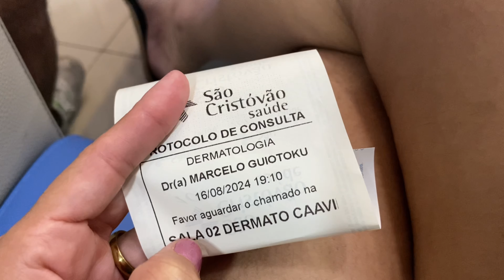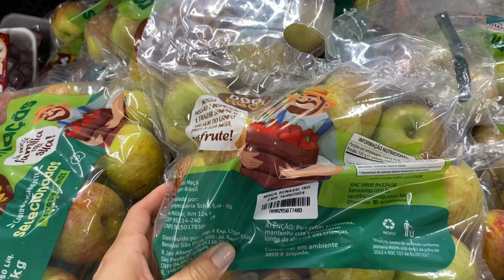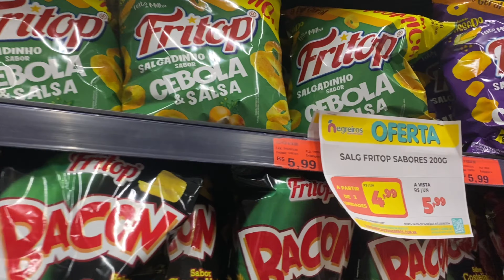VIDA REAL SENDO MÃE E DONA DE CASA